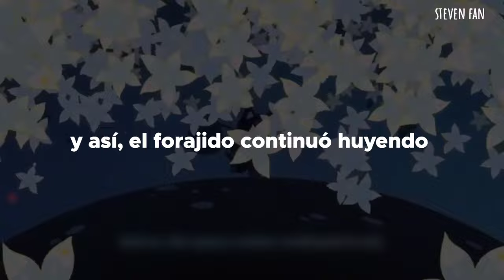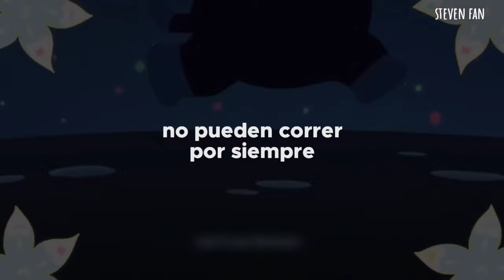esta canción parece no tener sentido pero en realidad cuenta una historia muy interesante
bee and puppycat - puppycat song (Español)
bee and puppycat - puppycat song (Sub. Español)
bee and puppycat - puppycat song (Traducida al Español)

 ♪ Lyrics:
Once upon a time...
there was a space outlaw
who fell in love with the Space King's daughter
and they both agreed they were meant to be together.

The princess decided to run away with him,
and they planned to meet
at their favorite meadow before they escaped.

But it was a trap.
The princess had lied, and the outlaw
was surrounded by the King's army of warlocks.

Filled with anger from her betrayal,
the magic that was meant to capture the outlaw
instead transformed him into a monster,
and so, the space outaw continued to run
running from planeta to planet
in the shape of a monster
running from the princess
running from the warlocks
running from his memories
and his past
but the grows weary and this monstrous feet can't run forever
so the space outlaw arrives at a faraway island
unknown but yet familiar
where he finds new friends ando starts a new life
But though he stopped running
The space outlaw's past
Had never stopped chasing

[tags]
bee and puppycat puppycat song, bee and puppycat, puppycat song, lyrics, español, sub español, traducida al español, subtitulada al español, traducción, letra, subtitulada, traducciones, translations, steven fan, Tiktok